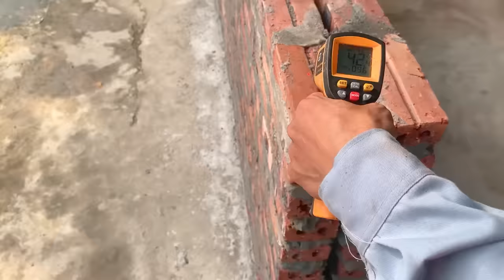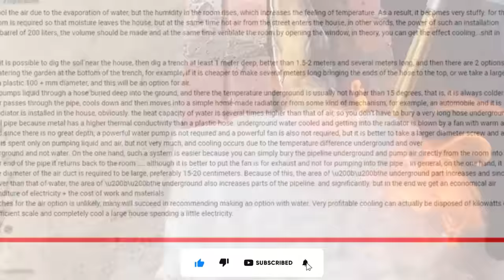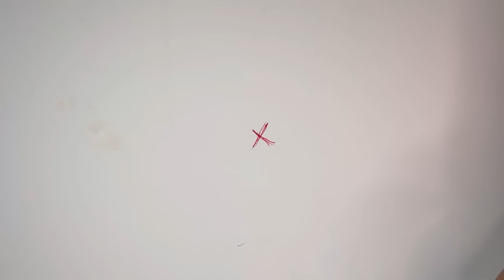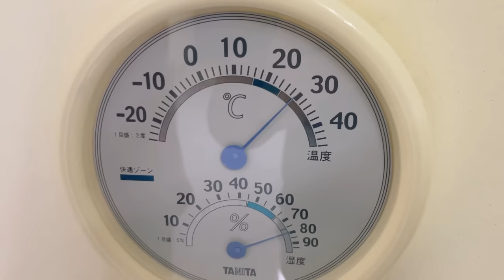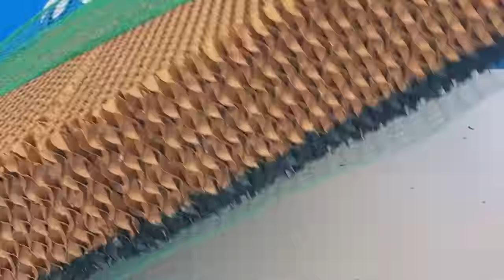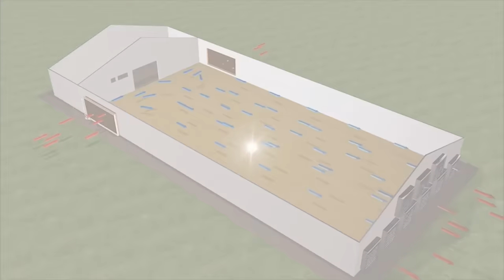I honestly admire the work of the plumber near me! cheapest cooling ideas from pvc pipes and drums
Welcome to our YouTube video, where we showcase the remarkable work of a plumber near me, who has ingeniously used PVC pipes and drums to create the most budget-friendly cooling solutions. In this video, we delve into the world of innovative cooling ideas that harness the power of PVC pipes and drums to beat the heat without burning a hole in your pocket. Join us as we explore the impressive craftsmanship of this plumber and discover the incredible cooling techniques he has implemented.

In this fascinating video, the skilled plumber near me demonstrates his ingenious use of PVC pipes by burying them underground to leverage the coolness of the earth. By doing so, he ingeniously harnesses the natural cold reservoir from the ground to create a cost-effective and energy-efficient cooling system. Witness how he taps into the earth's natural cooling properties, channeling the chilled air into various parts of his home, keeping the interior comfortably cool, even during the hottest days.

But that's not all! Prepare to be amazed as the plumber unveils his powerful high-capacity cooling fan made from a simple drum. By repurposing an ordinary drum, he has fashioned an effective and economical cooling solution that circulates cool air throughout his living space. Experience the refreshing breeze that this DIY drum fan delivers, without the need for expensive cooling appliances.

The creativity doesn't stop there! The resourceful plumber goes above and beyond by using PVC pipes and insulation material to create an innovative thermal barrier for his house. Using cotton-based insulation and PVC pipes, he constructs a thermal layer that helps regulate indoor temperatures and keeps the interior cooler during hot days and warmer during colder seasons. Witness firsthand the transformative power of his DIY insulation system and its impact on energy efficiency and cost savings.

One of the most remarkable feats in this video is the plumber's introduction of a water circulation system that operates without electricity. By designing a water pump system powered solely by gravity, he ensures a constant flow of cold water, allowing his cooling mechanisms to be continuously replenished without any additional energy consumption. This clever and eco-friendly setup keeps his cooling system running at optimal efficiency while reducing the overall environmental impact.

In summary, this video showcases a multitude of ingenious and cost-effective cooling ideas that anyone can implement using PVC pipes and drums. Witness the plumber's expertise and creativity as he demonstrates the benefits of his underground cooling system, his DIY drum fan, and the innovative thermal insulation for his home. Embrace these affordable cooling solutions and enjoy a refreshed and comfortable living space without compromising on your budget.